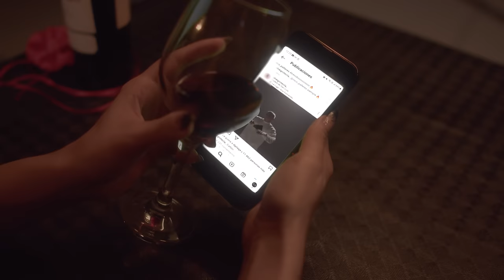El Negro Tecla - Tu Amor (Lyric Video)